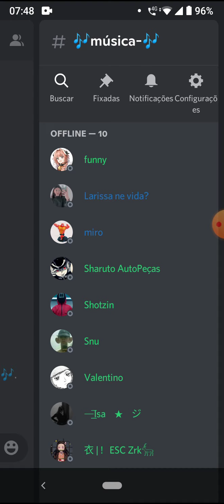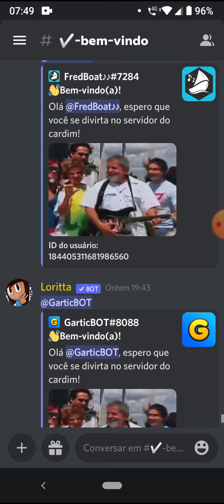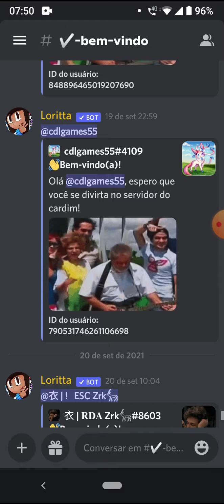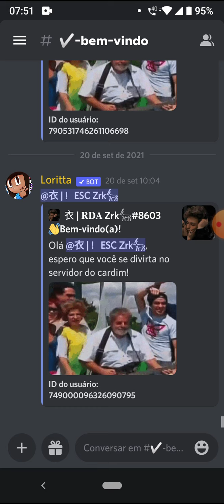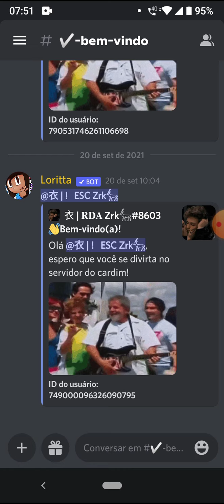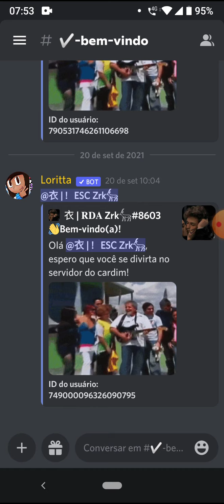meu servidor do discord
🎭meu PSN cardim OFC cardim games maros1007

PSN meu amigo Bernardo de Souza

📸meu InstagramCardim Games oficial .20